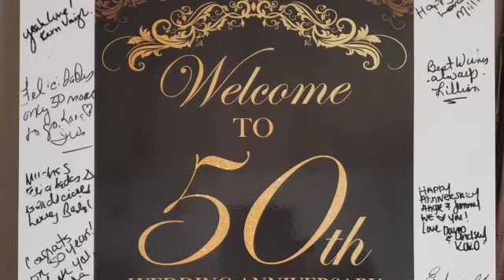OUR 50th - SD 480p